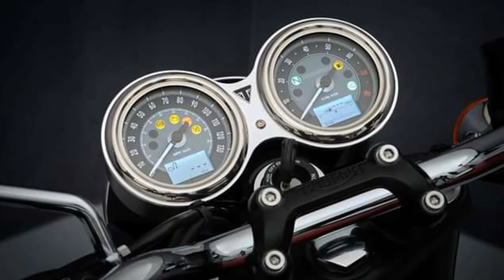THE NEW TRIUMPH BONNEVILLE T 120 BLACK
The new triumph bonneville t120 black